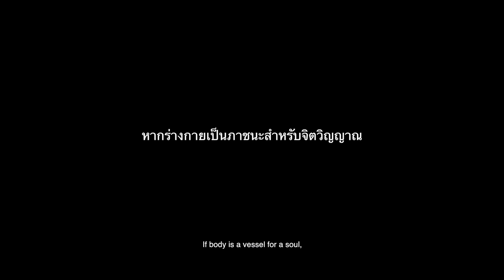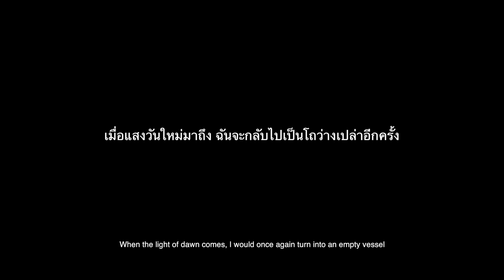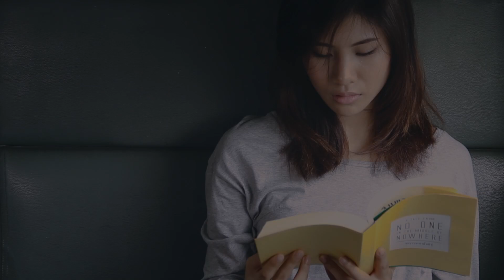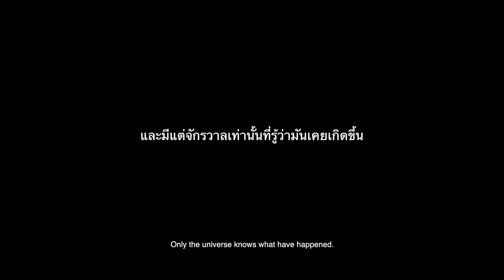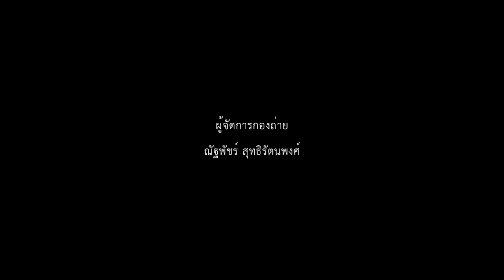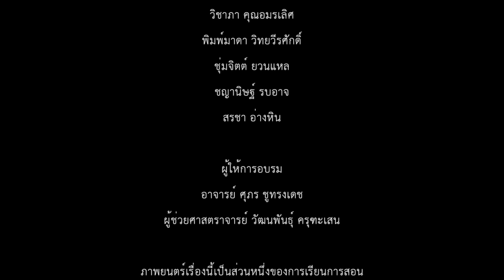A tale from no one in the middle of nowhere : จักรวาลเท่านั้นที่รู้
ภาพยนตร์เรื่องนี้เป็นส่วนหนึ่งของการเรียนการสอน วิชา 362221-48 การผลิตภาพยนตร์
ภาควิชาออกแบบนิเทศศิลป์ คณะมัณฑนศิลป์ มหาวิทยาลัยศิลปากร

ภาพยนตร์โดย
04540013 นางสาวณัฐพัชร์ สุทธิรัตนพงศ์
04540070 นางสาวนีรนรา อนุศิลป์
04540074 นาวสาวปัญชิกา เสือสง่า
04540075 นางสาวปารมี วงษ์ศรีแก้ว
04540086 นางสาวลัดดาวัลย์ เตยะราชกุล
04540092 นางสาวศิรดา โชควารีพร

ผู้กำกับการแสดง : นีรนรา อนุศิลป์
ผู้จัดการกองถ่าย : ณัฐพัชร์ สุทธิรัตนพงศ์
บทภาพยนตร์ : นีรนรา อนุศิลป์

นักแสดง :
กลุรัศมิ์ สุขเกษม
วริศ ศิลยานันท์
เตชินี ตัณฑวญิช
ปัญชิกา เสือสง่า
ลัดดาวัลย์ เตยะราชกุล
จารุมน วิชาไทย

กำกับภาพ/ ถ่ายภาพ :
นีรนรา อนุศิลป์
ศิรดา โชควารีพร

บันทึกเสียง :
ณัฐพัชร์ สุทธิรัตนพงศ์

เพลงประกอบ :
Space weaver - Lisa Gerrard
A walk - Tycho
Forget - Oupa
River Hymnal - Guerre

เอื้อเฟื้อสถานที่ :
สถานีรถไฟธนบุรี
ศูนย์ประชาสัมพันธ์และบริการท่องเที่ยว การรถไฟแห่งประเทศไทย
ระบบขนส่งมวลชนกรุงเทพ จำกัด (มหาชน)

Special thanks :
วิชาภา คุณอมรเลิศ
พิมพ์มาดา วิทยวีรศักดิ์
ชุ่มจิตต์ ยวนแหล
ชญานิษฐ์ รบอาจ
สรชา อ่างหิน

ผู้ให้การอบรม :
อาจารย์ศุร ชูทรงเดช
ผู้ช่วยศาสตราจารย์ วัฒนพันธุ์ ครุฑะเสน